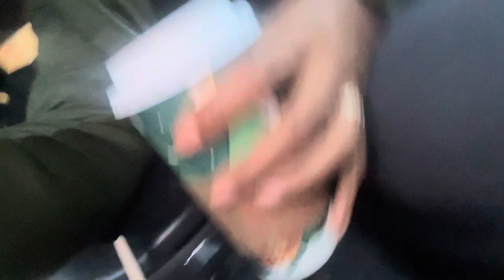VLOGMAS DAY 11| Storytime | bath & body works candle sale